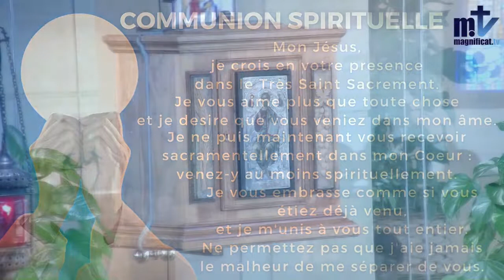La Sainte Messe du Jour | Jeudi, 33ème semaine du Temps Ordinaire | 18-11-2021